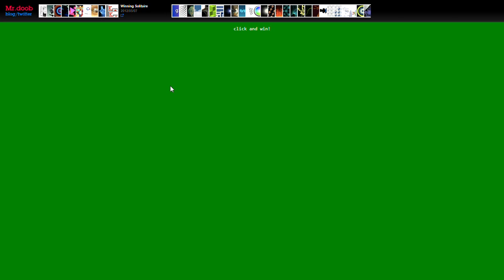How to win solitaire in 2021!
actually works